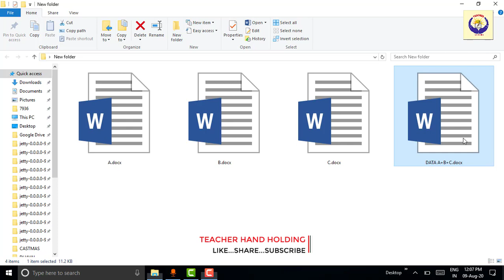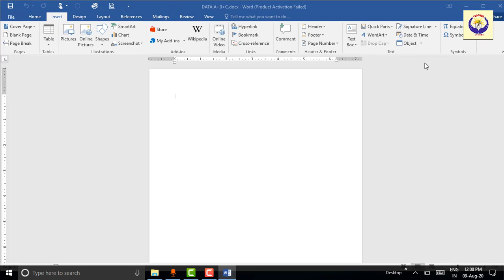How to merge ms word files into one document.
To join my "TELEGRAM" channel click below link.

uploaded on  9 August 2020